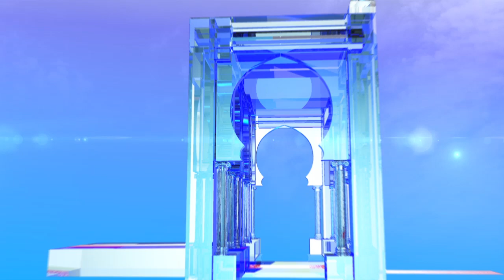بن قرينة يعد بفعيل صندوق الصناعة التقليدية لتمويل مشاريع النساء الماكثات بالبيت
الجزائر (واج)- خلال زيارته لولاية غرداية وعد عبد القادر بن قرينة بتفعيل صندوق الصناعة التقليدية لتمويل مشاريع النساء الماكثات بالبيت بالمجان